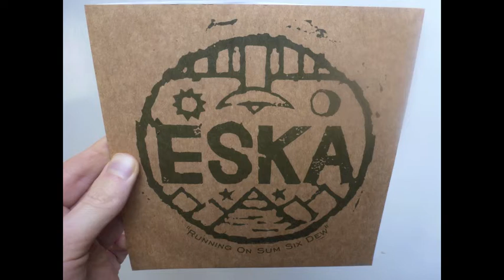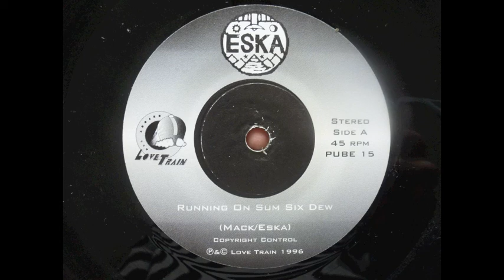Eska - Running On Sum Six Dew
Glasgow's Eska released this track in 1996 on Love Train Records.
The recording is taken from the vinyl pictured in the video, so isn't the crispest.

As a side note, before owning the vinyl my only copy of this track was a recording taken from the Evening Session with Jo Wiley on BBC Radio One. But somewhere down the line I lost the tape.